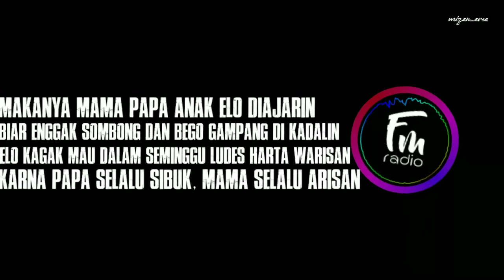UANG_PAPA_MAMA_MU (BY_Saykoji_Lyrics)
Terimakasih.